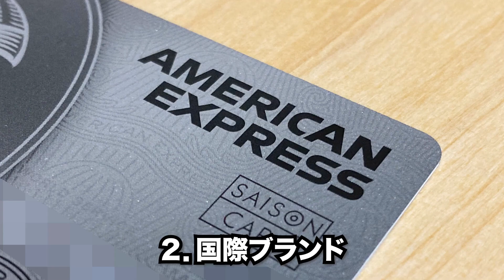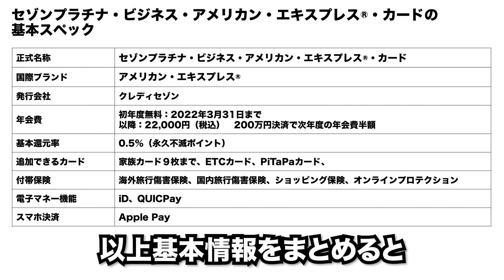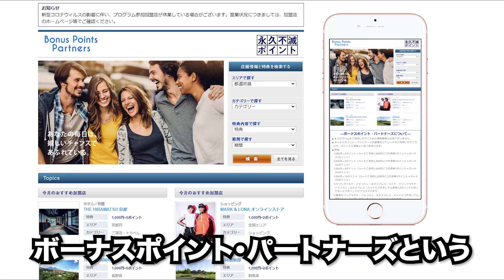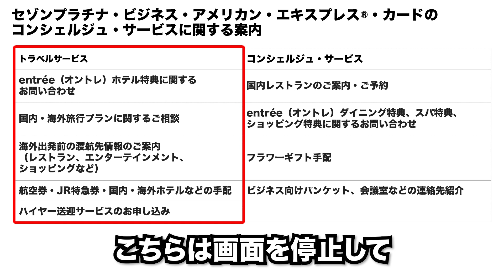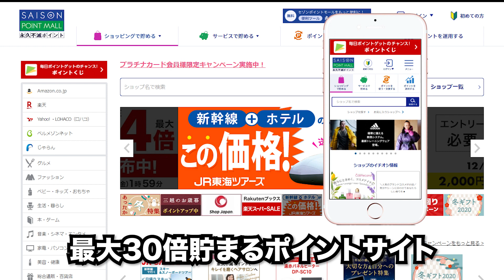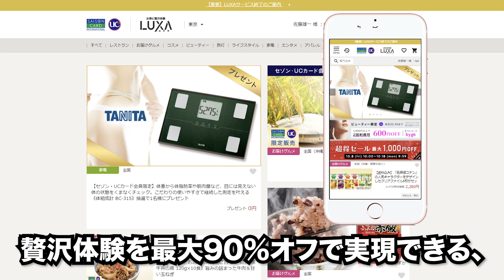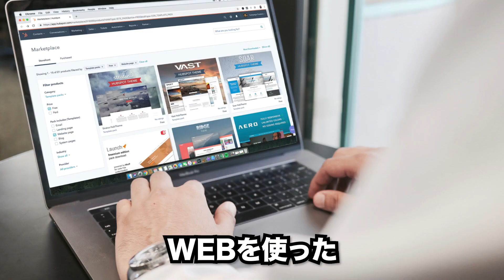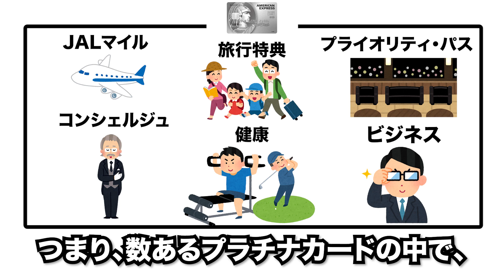【初年度無料きたー！】セゾンプラチナ・ビジネス・アメリカン・エキスプレス®・カードのメリット・デメリット６選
◆セゾンプラチナ・ビジネス・アメリカン・エキスプレス®・カード

◆撮影機材

◆持ち歩いているカードケース

00:00 タイトルコール・総論
00:22 基本情報
01:40 マイル還元率
03:03 トラベルサービス
04:09 プライオリティ・パス
05:20 コンシェルジュ・サービス
07:19 優待特典
09:08 ビジネスカードならではの特典
10:12 評価チャート
10:35 デメリット
10:57 まとめ